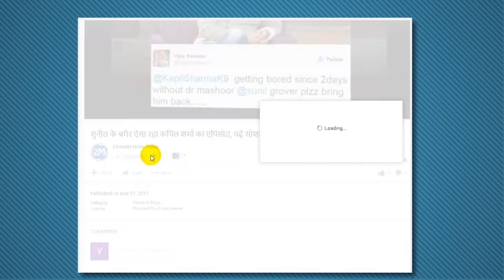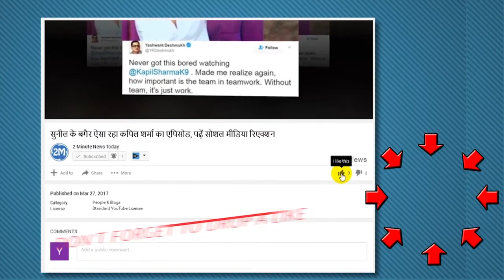ये है बांग्लादेशी क्रिकेटर की वाइफ, बुर्का पहनने पर होटल से निकाल दिया था बाहर - Tamim Iqbal Wife